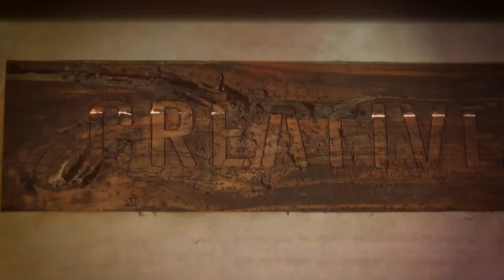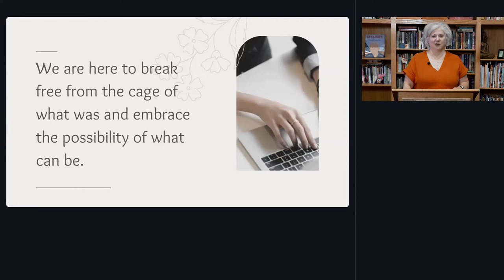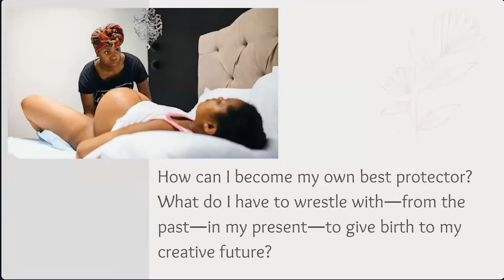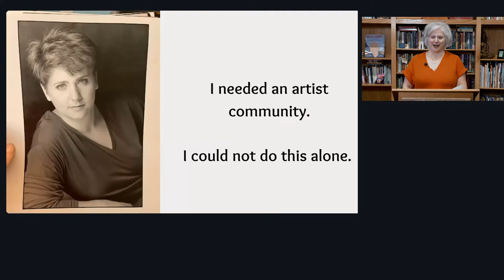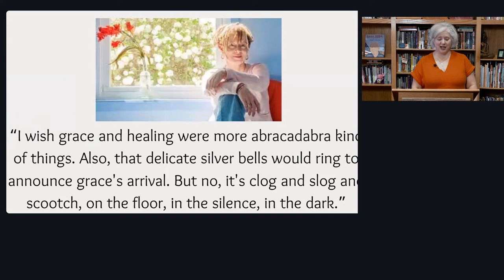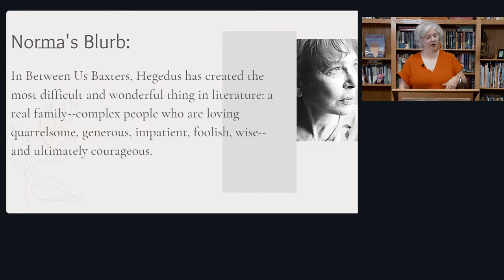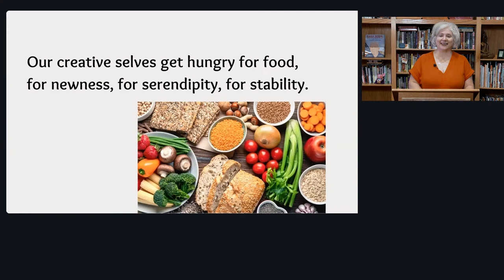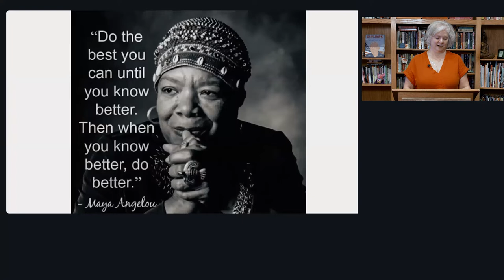Bethany Hegedus: Writer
?Learning how to nurture our creative selves is non-negotiable.?

Bethany Hegedus at CreativeMornings Austin, Jun 18, 2021. Free events like this one are hosted every month in dozens of cities. Discover hundreds of talks from the world's creative community